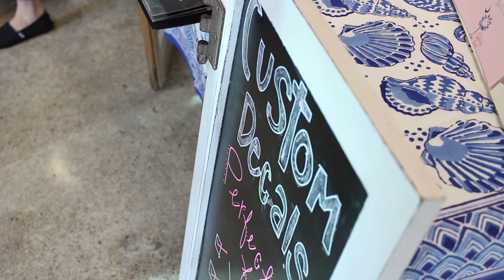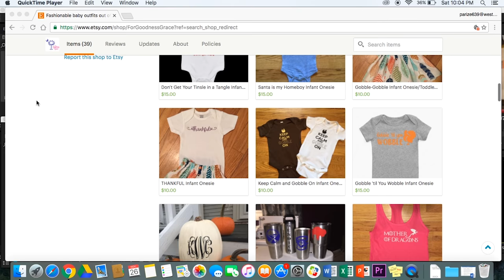Teacher Turns Hobby Into Small Business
Lily Parizek shows how one teacher turned her passion into a money maker in her ongoing series